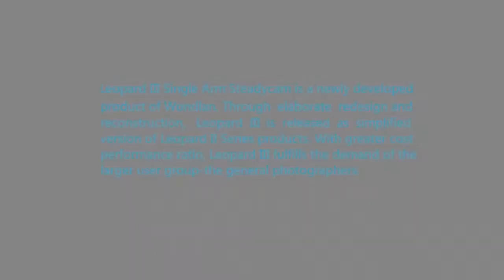Manual of Wondlan Leopard III Single Arm Steadicam Steadycam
Skype: mark.wondlan

Wondlan supplies Steadicam, Steadycam, Camera Stabilizer, DSLR Rig, Sliders, Motorized Sliders,

Matte Box, Follow Focus, Wireless Follow Focus, Camera Battery, Field Monitor, and more